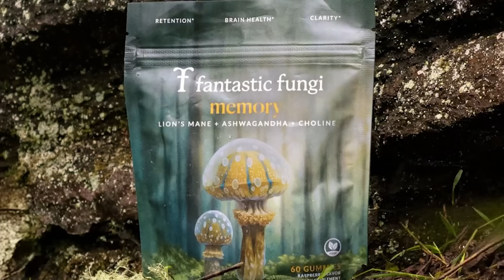Struggling with Contamination? Your Moisture Levels Might Be the Problem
Link for Fantastic Fungi Lion's Mane Gummies

Tired of mycelium stalling out or contamination taking over? The secret to perfect mushroom growth is nailing field capacity! We’ll go over the math (don’t worry, it’s easy), hands-on methods, and a foolproof trick to ensure your substrate is at the optimal moisture level.

📕 👨‍🏫📕 “Growing Gourmet Mushrooms for Market” EBOOK

💈💈💈 Gary's Amazon Shop - hand selected lab gear, grow equipment and media